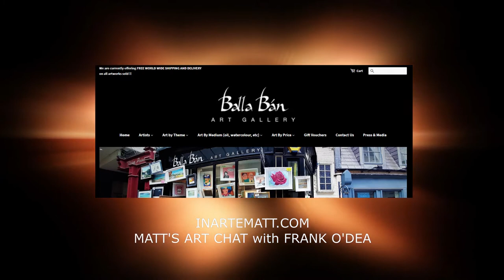Have people been buying art during lockdown? (Frank O'Dea) | Matt's Art Chat Clips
Matt's Art Chat is a series of podcast conversations about the arts with creators, curators and art lovers from all over the world, hosted by arts presenter Matt Micucci.

Also available on Mixcloud, IHeartRadio and more audio streaming platforms.

Background video edited from loops by Videezy.com